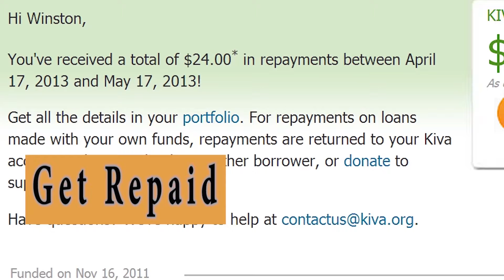Winston K sings Do You Realize by The Flaming Lips